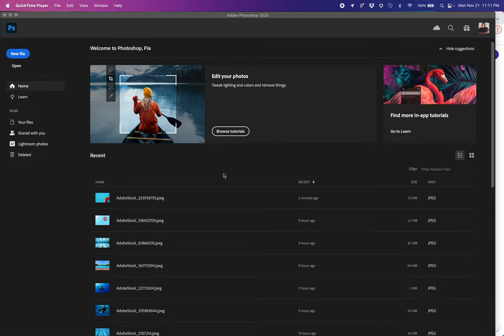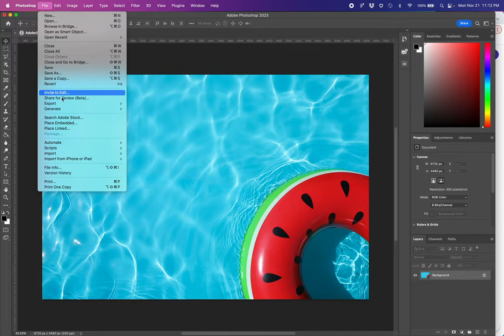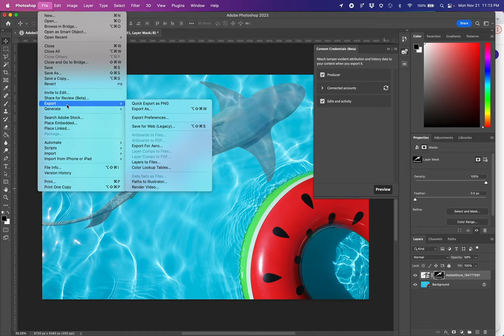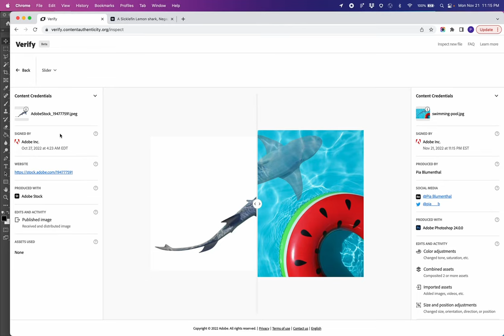Add verifiable creative attribution | How to use Content Credentials in Adobe Photoshop